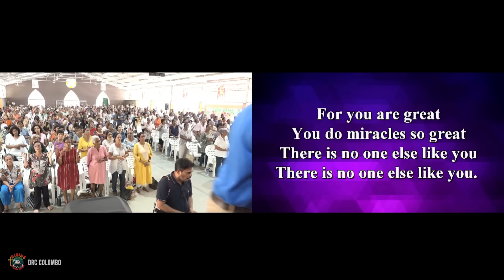"Glorifying my Deliverer"| Fr. Michael Payyapilly VC | From Deliverance to Glorifying God | Eng DRCC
If you are blessed by this talk even in a small way, share this experience by sending the link to your friends and family. Thank you!